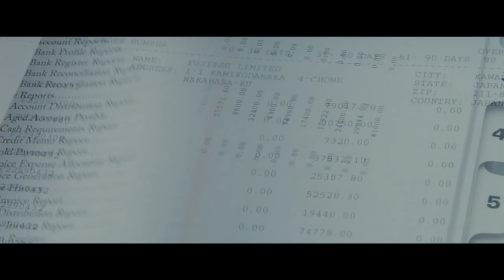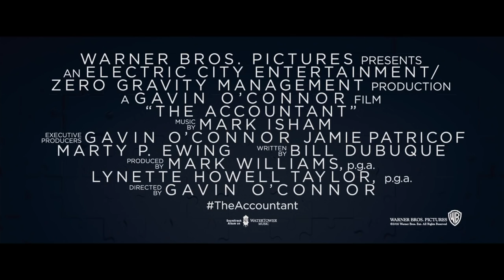The Accountant - Official Trailer 2 [HD]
Ben Affleck stars in THE ACCOUNTANT. See it in theatres October 14th.

Christian Wolff (Ben Affleck) is a math savant with more affinity for numbers than people. Behind the cover of a small-town CPA office, he works as a freelance accountant for some of the world’s most dangerous criminal organizations. With the Treasury Department’s Crime Enforcement Division, run by Ray King (J.K. Simmons), starting to close in, Christian takes on a legitimate client: a state-of-the-art robotics company where an accounting clerk (Anna Kendrick) has discovered a discrepancy involving millions of dollars. But as Christian uncooks the books and gets closer to the truth, it is the body count that starts to rise.